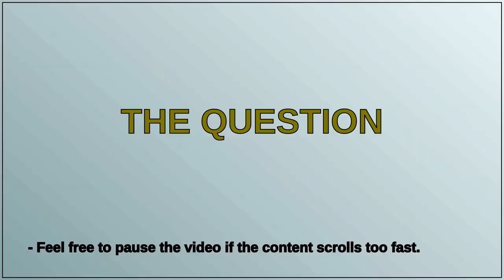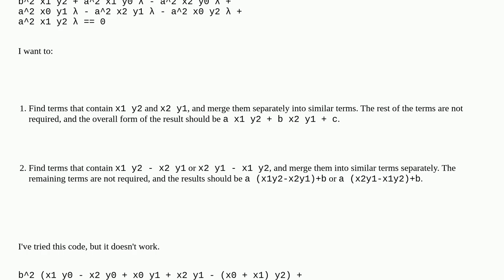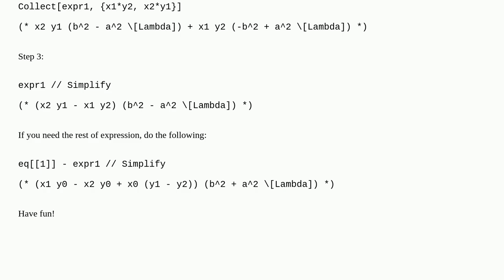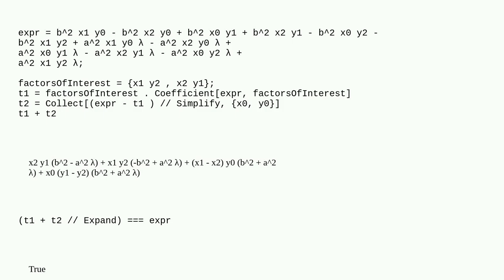Mathematica: How do I extract terms from a complicated polynomial?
How do I extract terms from a complicated polynomial?

A special thanks goes out to the community

  polynomials simplifying-expressions